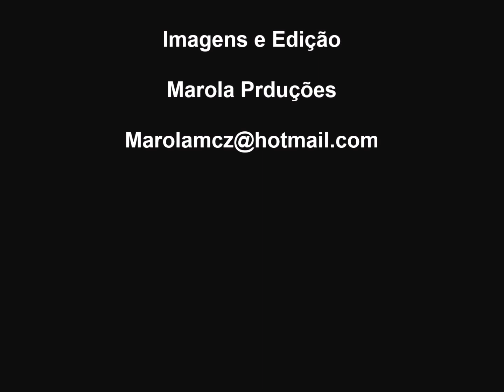Dia Nacional de Tereza de Benguela e da Mulher Negra- Fala Arísia